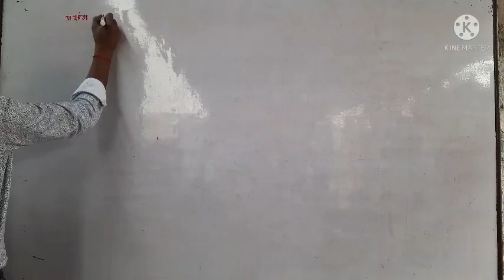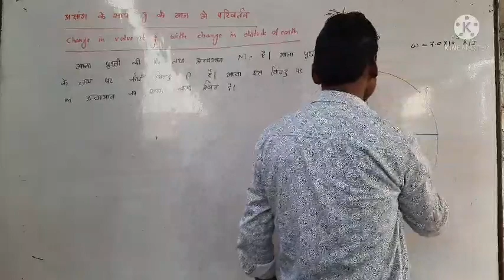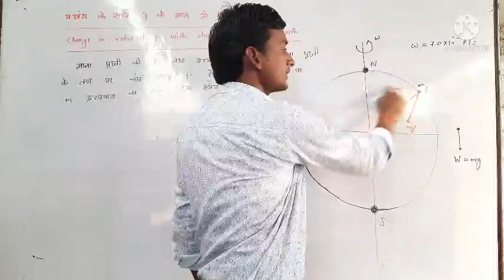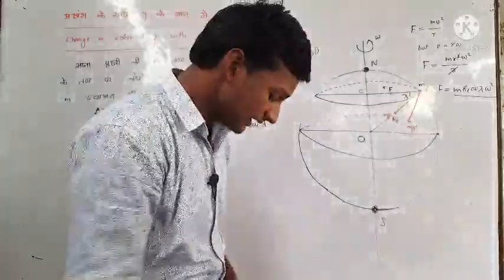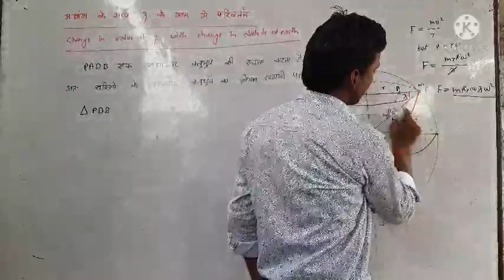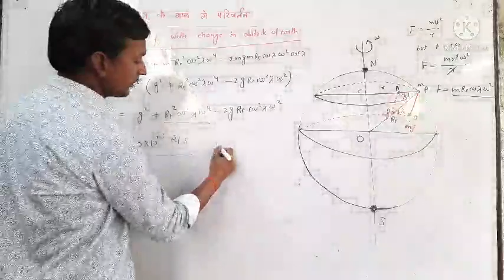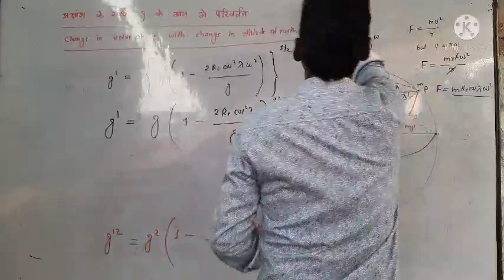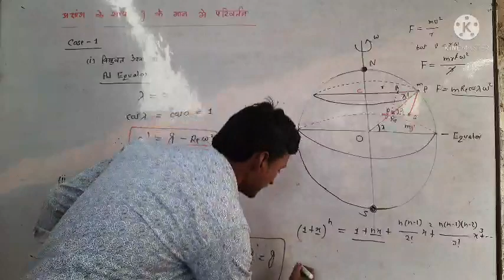Variation in value of g due to change in latitude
In this lecture we shall learn the effect ofrotation of earth on acceleration due to gravity and also the effect of latitude